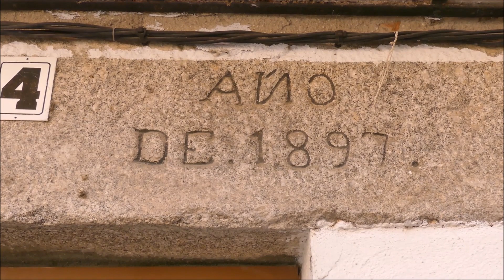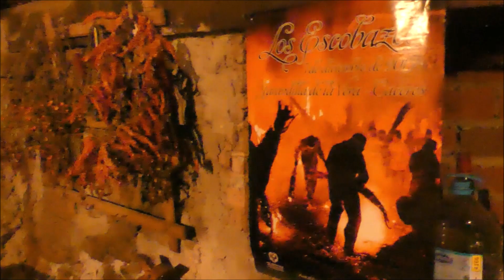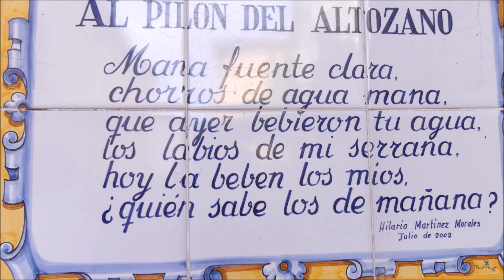Visita Guiada a Jarandilla de la Vera. Bodega, Corral de la Cilla y Altozano. FIESTAS con FUEGO